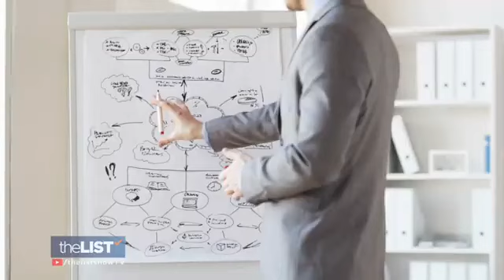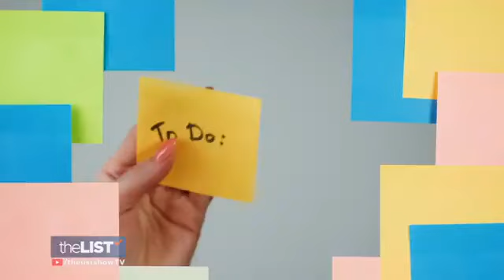How to Stick To Your Goals (This Year) | The Guestlist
Sticking to your goals doesn't have to be a chore or a bore each year.

In this video, I talks about how to stick to your goals (this year).

And this video also captures some of the secrets I've used and coached others to use in order to make it easier for them to reach theirs.

If you've always struggled to be consistent with reaching your goals whether they be big or small...this video can assist you in seeing how to be a consistent goal hitter.